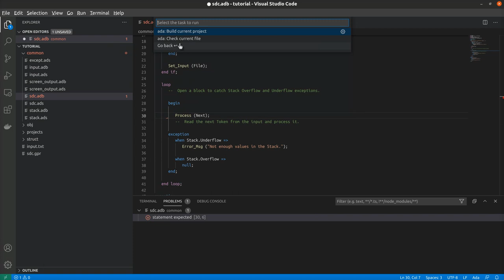Auto-detected tasks in Ada extension for VSCode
The Ada extension for the VS Code (since version 22.0.6) provides tasks to "Build current project" and "Check current file". This video shows how this works, how to configure default build task, how to configure the GNAT project file and scenario variables.